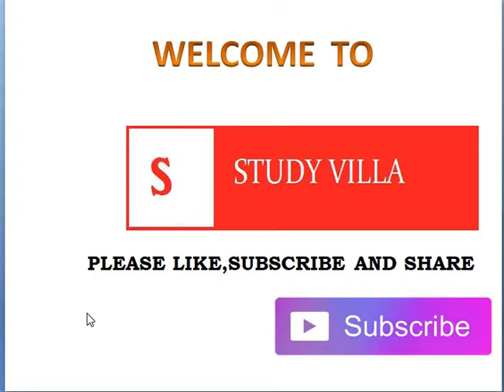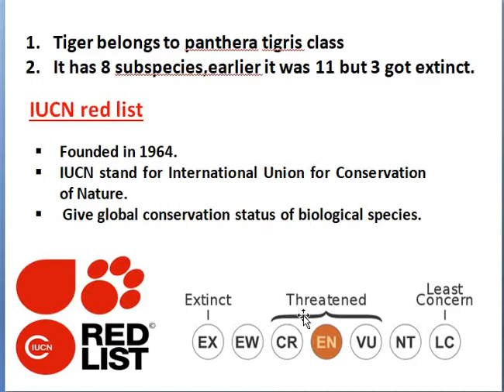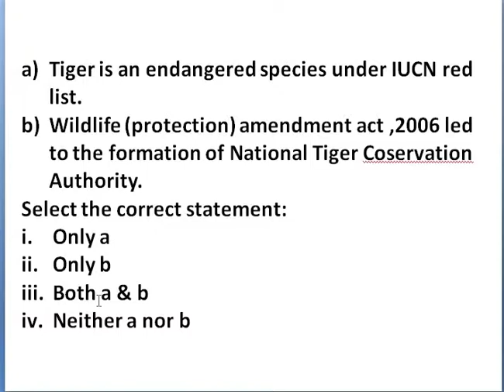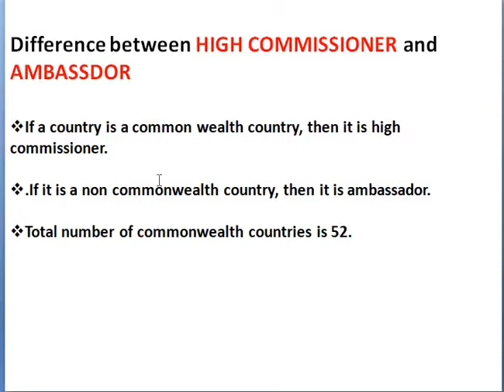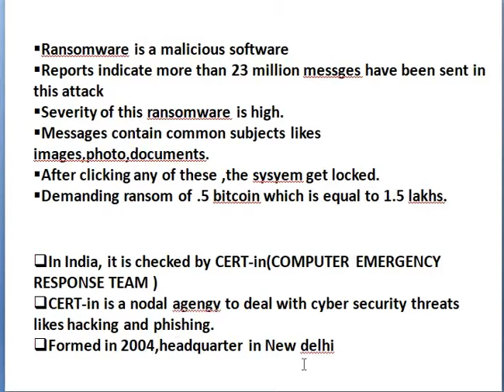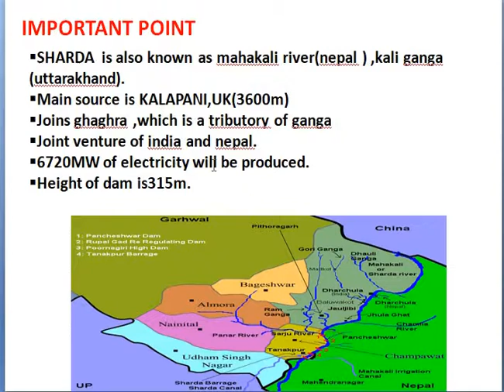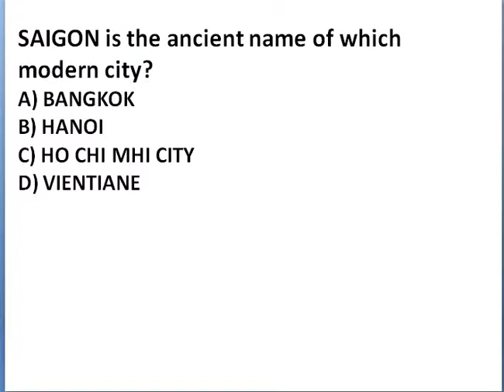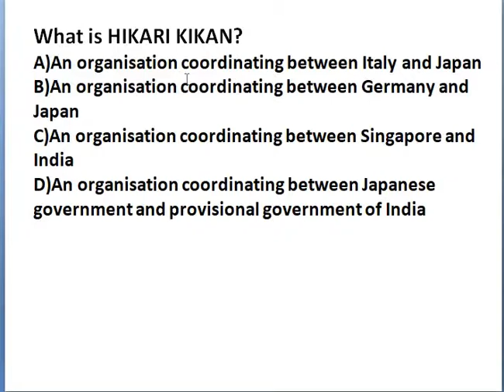UPSC 03 SEPT 2017 /THE HINDU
UPSC IMPORTANT QUESTIONS OF 02 SEPT 2017  FROM THE HINDU